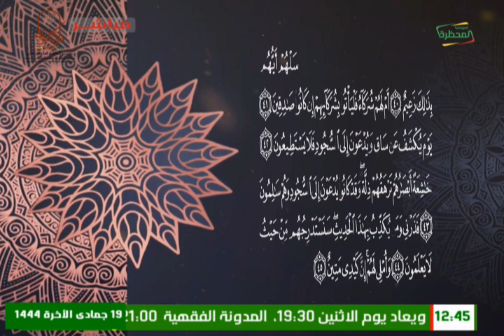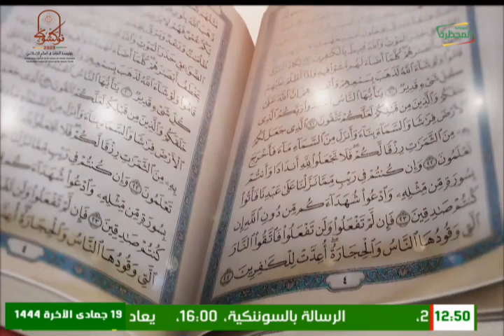محظرة التلاوة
قناة الموريتانية